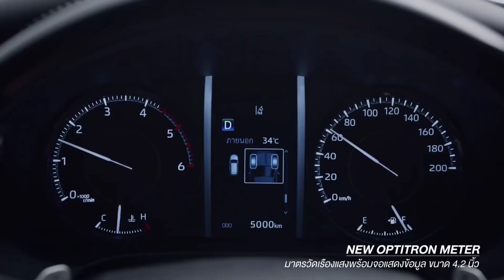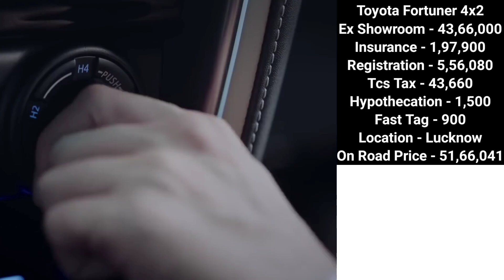Toyota Fortuner 4X2 At New Price | Fortuner 2024 Price | Toyota Fortuner On road Price | Emi